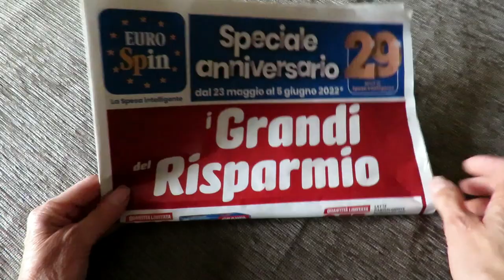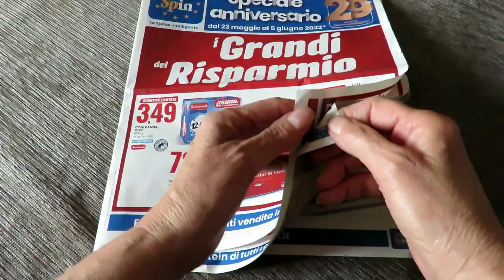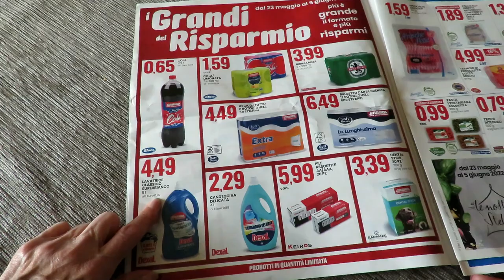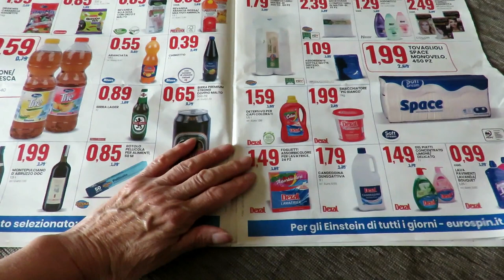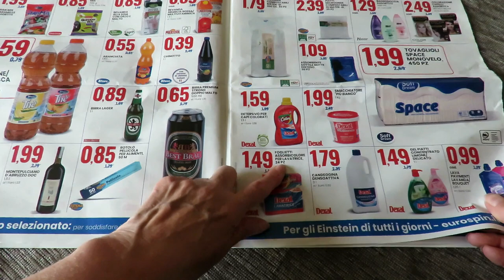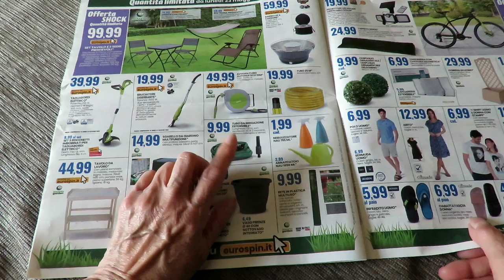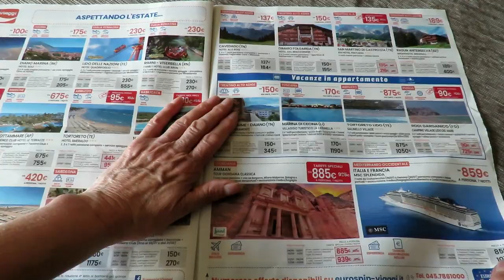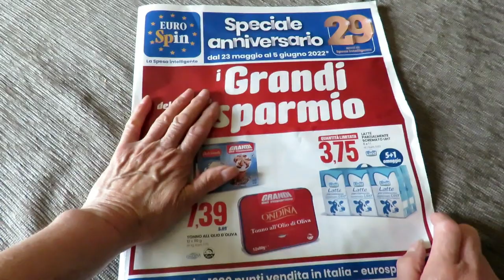Grandi risparmi Eurospin